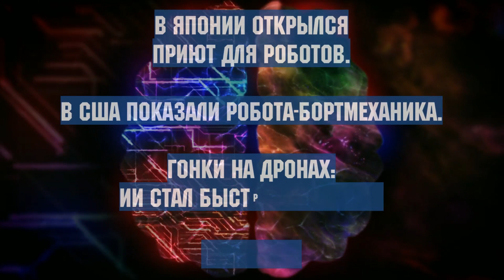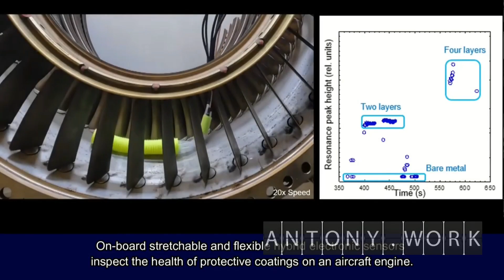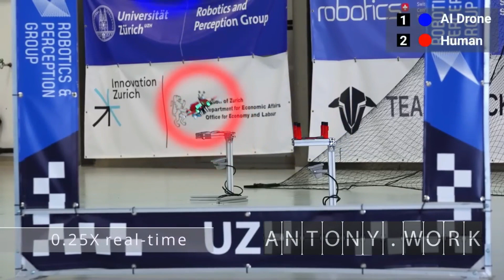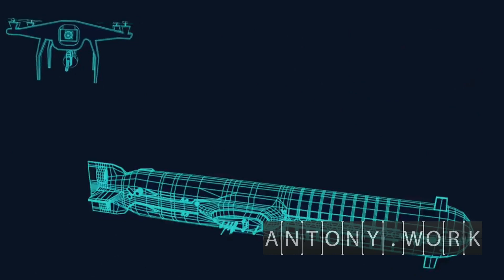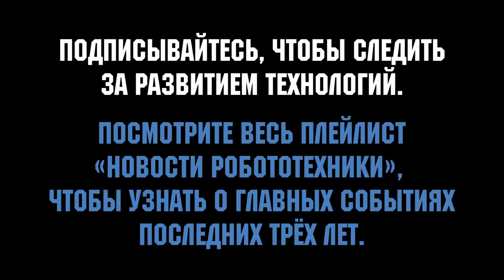Новости робототехники #44. Ноябрь 2023. Создан робот-механик. Япония открывает робо-приют и другое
Главные новости робототехники за ноябрь 2023.

В сегодняшней подборке:
В Японии открылся приют для роботов.
В США показали робота-бортмеханика.
Гонки на дронах: ИИ стал быстрей человека.
И другое.

На нашем канале вы узнаете про историю и перспективы робототехники, увидите самые современные технологии из мира роботов, дронов, искусственного интеллекта и виртуальной реальности, а также новости, обзоры, ТОП лучших, достижения и разоблачения.